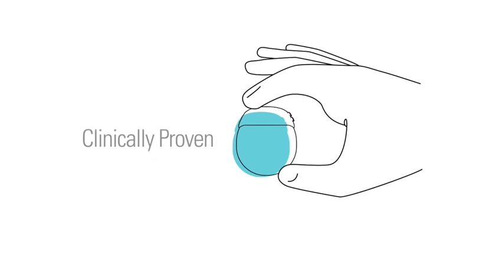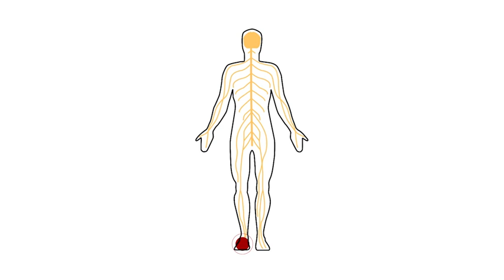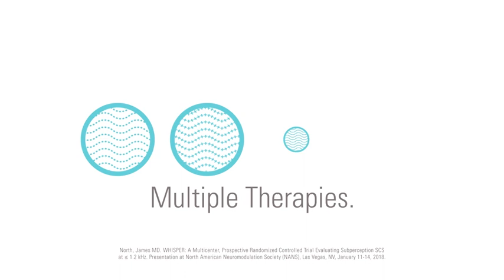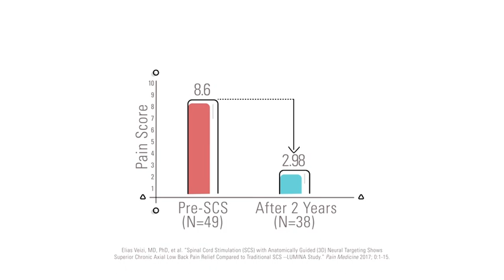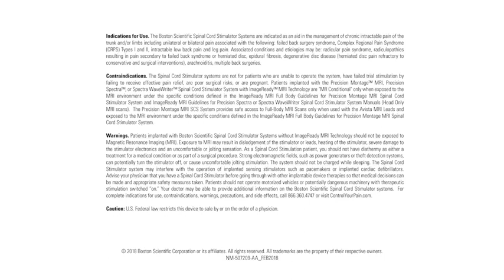How Spinal Cord Stimulators Works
Watch an animated video by Boston Scientific explaining how Spinal Cord Stimulators Works. Spinal Cord Stimulators are something that Dr. Edward Rubin works with regularly in his practice. Call our office to find out more about this procedure and if could help you.